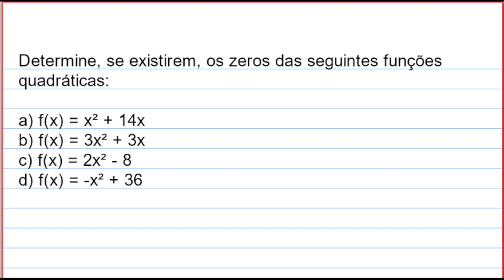15. Determine, se existirem, os zeros das seguintes funções quadráticas:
Determine, se existirem, os zeros das seguintes funções quadráticas:
a) f(x) = x² + 14x
b) f(x) = 3x² + 3x
c) f(x) = 2x² - 8
d) f(x) = -x² + 36